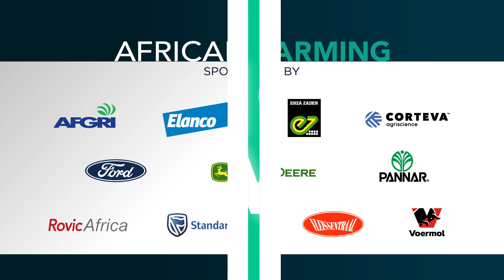Matome Ramokgopa discusses the importance of crop rotation and diversification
If you are a vegetable farmer this discussion with Enza Zaden's Matome Ramokgopa is for you! He joins Bathabile Modutoane in the studio to tell us more about cultivars, onion seeds and explains the importance of crop rotation and diversification.